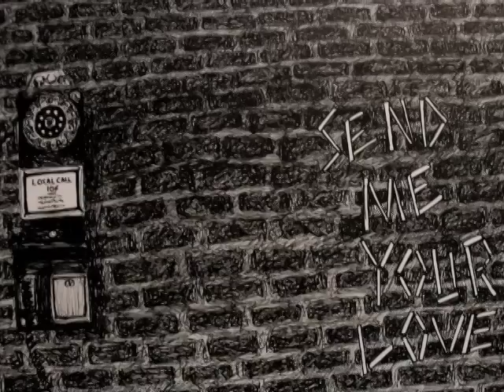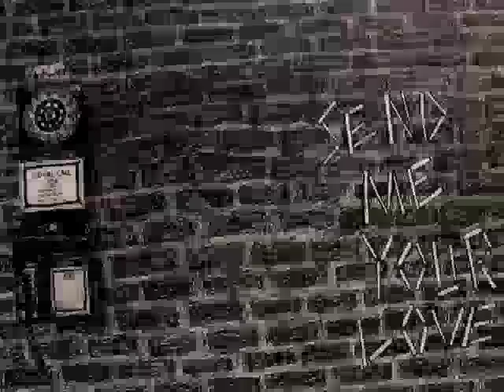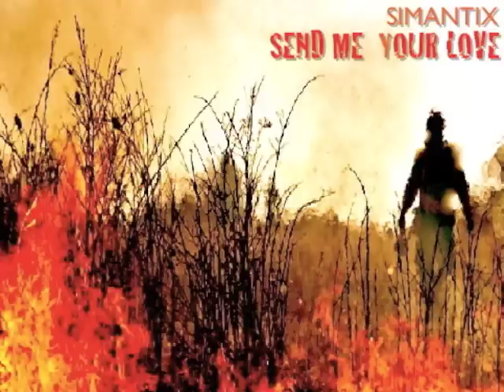SIMANTIX- SEND ME YOUR LOVE (FULL SONG)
Hey guys, this is my new band, Simantix!

LYRICS:

Do you ever stop to wonder where I am right now?
Do you ever think of me at all?
Yeah it's been a while now since I've gone and left my town
Not a single letter or phone call

But if you only knew all the things I had to see
If you'd only rescue me

Send me your love I'm alone again
I'm not well and I won't pretend
Do you even notice I'm not there?

Send me your love I miss home again
I'm in hell and I want revenge
I just wanna know that you still care

Can you tell this rock I'm under is weighing my life down?
Can you tell I'm dying to be saved?
Oh God I wish I never signed up to fight now
It's what I pay for trying to be brave

But if you only knew all the things I've done in vein
If you only felt my pain

Do you still care? Send me your love
Do you still care? Hey!

But if you only knew all that I had to withstand
If you only gave a damn

I just wanna know that you still...
you still care Send me your love

Also, look out for an EP there soon as well. SPREAD THIS AROUND, WE NEED TO GET DISCOVERED. Thanks!